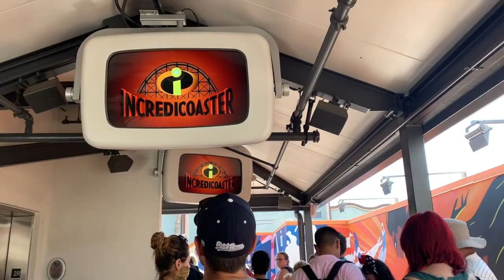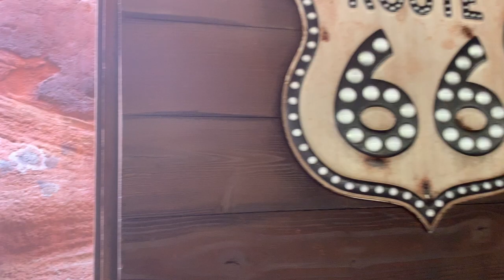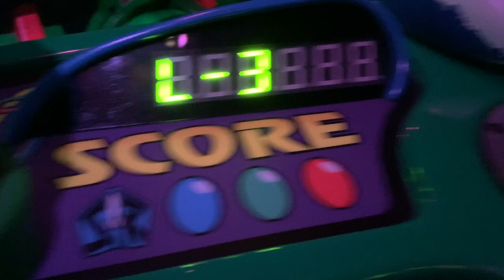DISNEYLAND 2019 VLOG || Amanda Perez Vlogs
My boyfriend Dwayne and I went to Disneyland together!

Top: Romwe
Shorts: Abercrombie & Fitch